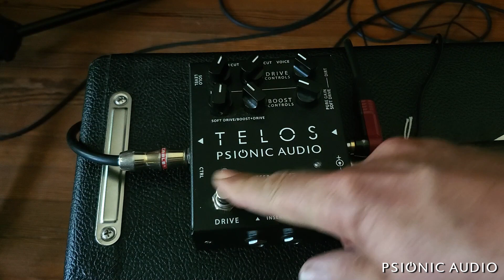Overdrive Quest Part 3 : Suhr Eclipse & Psionic Audio Telos